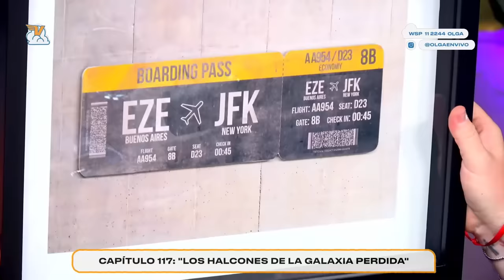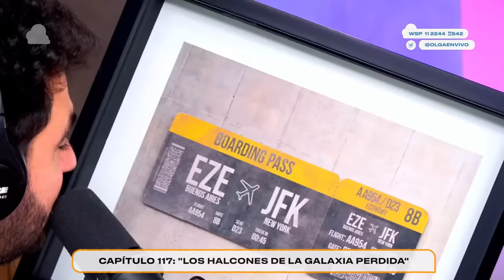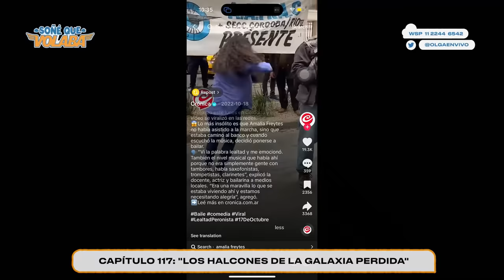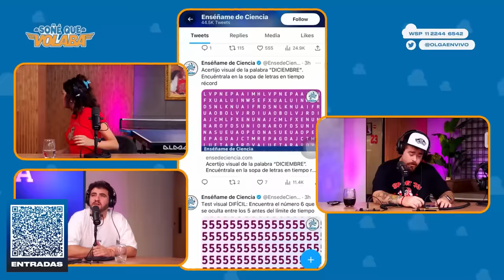El GRAN ROBO de NAVIDAD con Cande Vetrano y Luz Gaggi | Soñé Que Volaba | COMPLETO 4/12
Programa completo de Soñé que Volaba de 4 de diciembre 2023. Migue Granados, Cande Vetrano y Lucas Fridman comenzaron hablando del árbol de navidad que consiguió Migue y después, el Kia le entregó su regalo de cumpleaños al Goni. También, llegó Cande Vetrano, quien nos contó sobre su abuela y su pasión por acumular cosas. También hablamos de la menstruación y mostramos un video muy copado sobre el tema. Vino Luz Gaggi quien presentó su nuevo disco y la ROMPIÓ toda. Porfa véanlo y para cerrar hablamos del grooming.

0:00 Muy lunes para todo
0:45 Migue se hizo traer un árbol
7:30 El regalo del cumple del Goni
10:55 Qué es ser cipayo? Lula nos cuenta
13:12 Migue baila murga
15:50 Compreeen la entradaaa
21:12 Migue compró veneno para hadas
25:11 Llegó Cande Vetrano a OLGA
27:17 Lian Nelson, experto en seguridad
43:17 Nos gustaaa el arteee
45:39 Hablamos de menstruación
52:10 La abuela de Cande es una tipaza
1:03:25 Luqui se abre en vivo con nosotros
1:10:32 Luz Gaggi en OLGA
2:03:19 Jueguito en la calle
2:09:05 Sortearemos un auto en el Movistar
2:14:15 Charlamos con Mañana Libre
2:24:26 Hablamos de grooming
2:41:05 Picadito random hasta el final